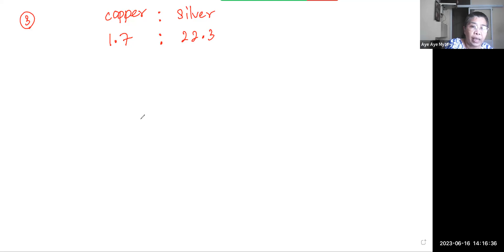Maths Tr Aye Aye Myat Pre IGE2 16 June 2023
Subject - Maths
Pre iGCSE Online Class   Pre IGE2